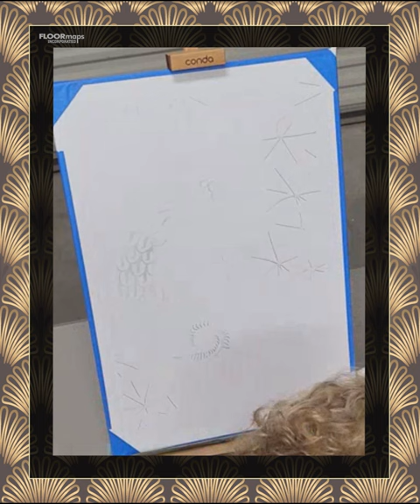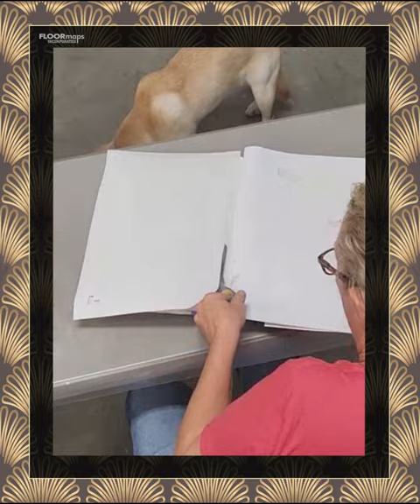ArtFusion's Surface Renovation Event with Rachel Knigge's Peacock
ArtFusion . Surface Renovation Event is just days away. Rachel's class will introduce you to FLOORmaps Inc. stencil design system with endless possibilities whether it be vertical or horizontal applications. In this video, Rachel will show you what to expect and learn from her class with this beautiful five-layer peacock design that you will take home with you!
At FLOORmaps, your imagination is our creation!

The first 10 people to find the hidden easter egg, in the video, will receive a $50 gift certificate redeemable for any FLOORmaps Inc. product or service with no expiration date.

Simply private message us with the correct  time stamp location, from the video, to win.

ArtFusion's Surface Renovation Event begins Monday Oct 17, 2022 8:00 AM - Thursday Oct 20, 2022 10:30 PM CDT.

Rachel Knigge with FLOORmaps Inc.

ArtFusion . Surface Renovation Event